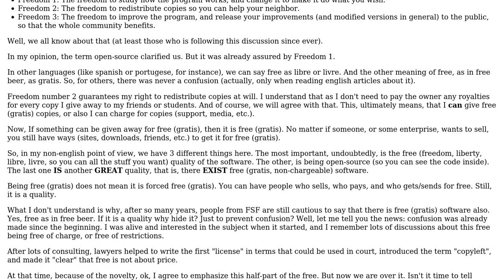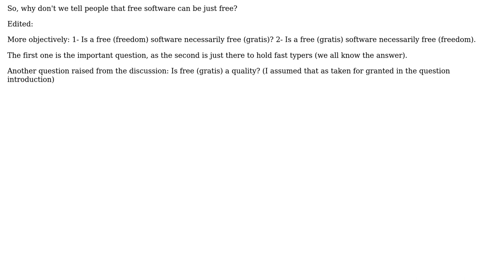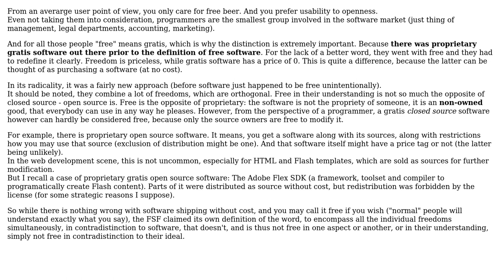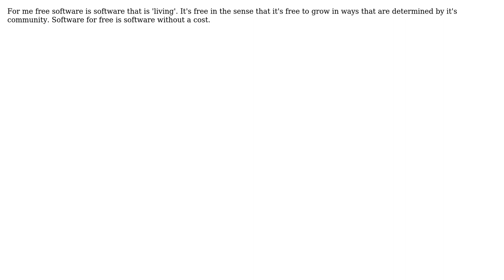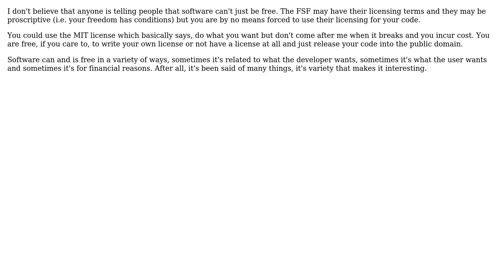Software Engineering: free as in free beer (7 Solutions!!)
Software Engineering: free as in free beer

With thanks & praise to God, and with thanks to the many people who have made this project possible! | Content (except music & images) licensed under CC BY-SA | Music | Images & others | With thanks to user sakisk user ohho user Martin Beckett user Lazarus user John Shaft user DrBeco user David Thornley user back2dos and the Stack Exchange Network Trademarks are property of their respective owners. You are responsible for your own actions.